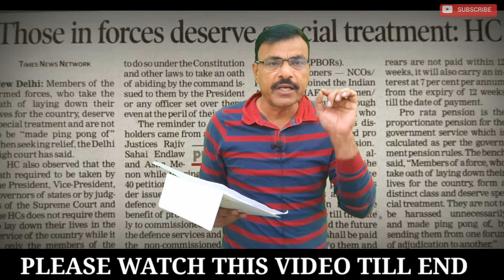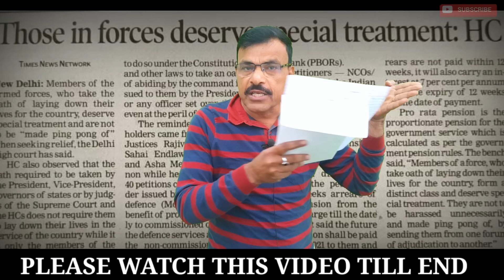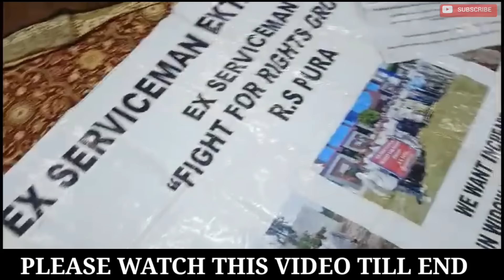जवानों को भी मिलेगा फायदा और हक, अफसर को ही सिर्फ क्यों,OROP/MSP पर आज बड़ा दिन, सैनिक जीवन की अपील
जवानों को भी मिलेगा फायदा और हक, अफसर को ही सिर्फ क्यों,OROP/MSP पर आज है बड़ा दिन, सैनिक जीवन की पर्सनल अपील Indian army,Shayak system,Buddy system,Bharti,NDA,Navy,CDS,Airforce,Exploitation,Army premature,Premature retirement,Retirement policy,Policy scheme,Sarkari Naukri,Aaj Tak,News,Army news,Pension policy,Pension news,SainikjeevanFollow the Sainik Jeevan channel on WhatsApp